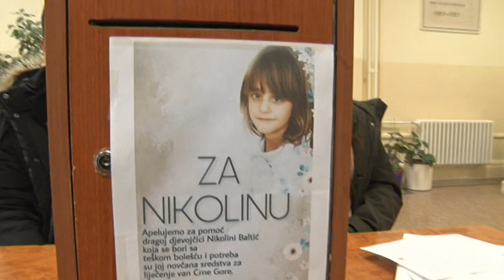BOJE JUTRA Karavan srece humanitarna pomoc